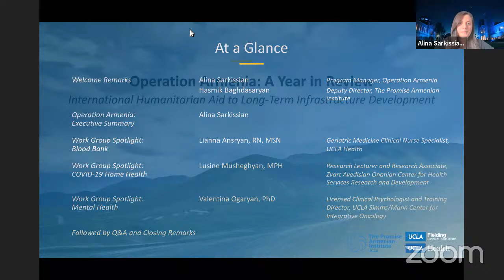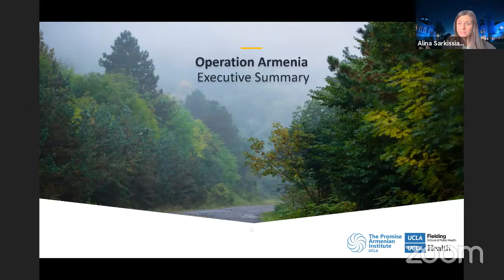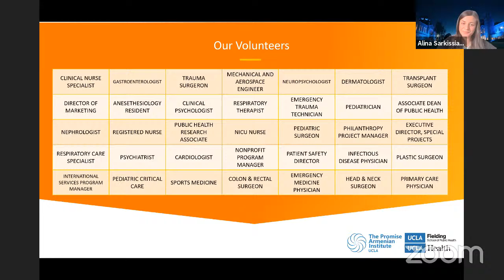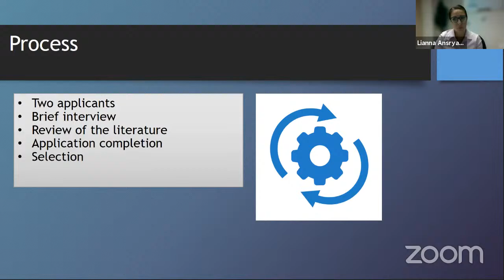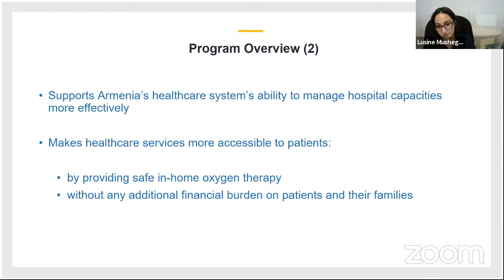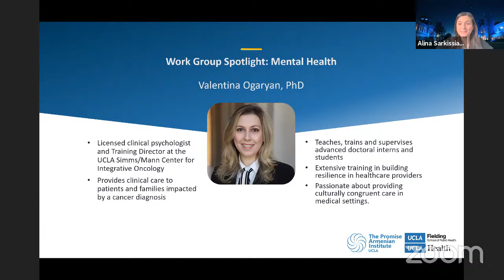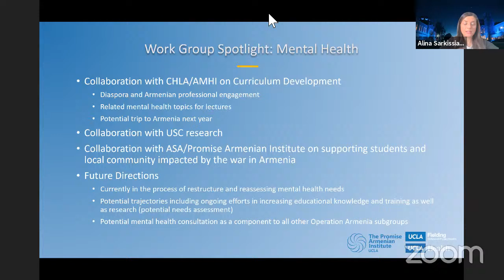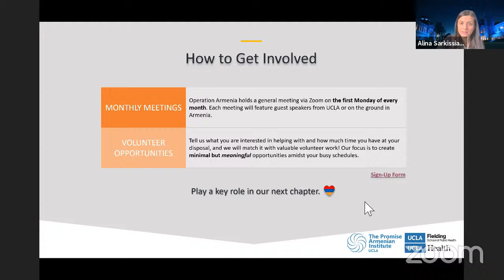Operation Armenia, A year in Review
As part of UCLA's 2021 International Education Week, The Promise Armenian Institute at UCLA presents "Operation Armenia, A year in Review: International Humanitarian Aid to Long-term Infrastructure Support."

The recent war launched on Nagorno Karabagh (Artsakh) and the subsequent humanitarian crisis led to the formation of Operation Armenia, a coordinated effort of a dedicated interdisciplinary team providing immediate medical disaster relief to Artsakh and Armenia. Over time, the focus of this group shifted from immediate humanitarian aid to long-term infrastructure support.

Panelists:
Lianna Ansaryan, RN, MSN
Lusine Mushegyan, MPH
Valentina Ogaryan, PhD